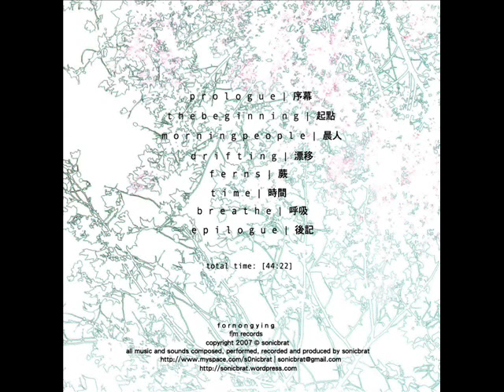Sonicbrat - The Beginning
sonicbrat: WEAVING
Label: f|m records
Format: File, MP3 [320kb]
Online release 2007/08
Genre: Electro-acoustic, Minimalist
Style: Ambient

All music and sounds composed, arranged, performed and recorded by sonicbrat
Live improvisation recorded at home December 2007
Album Artwork: sonicbrat

The W E A V I N G project builds on the ideology of minimalism and improvisation. The album is meant to be listened to from top till the end as a sole entity of sounds and melodies. The sub-harmonics, subliminal changes in timbres and the play of sub-frequencies and hyper-frequencies will leave your ears ringing at the end of the sonic experience.
The album are live improvisations by sonicbrat recorded on the fly within a span of 2 days, with no multi-tracking.